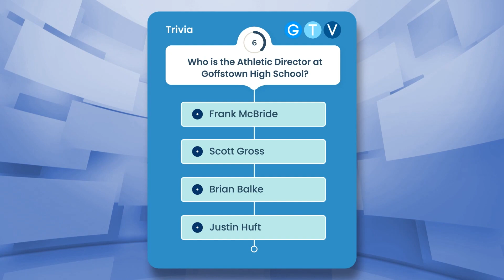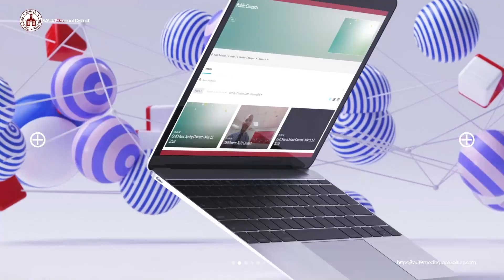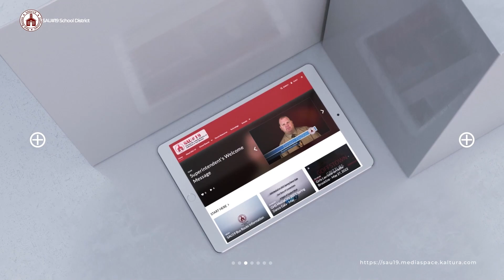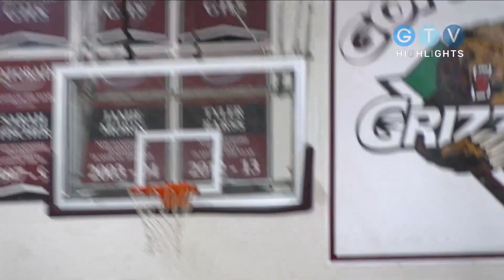Unified Basketball vs Concord - January 18, 2023